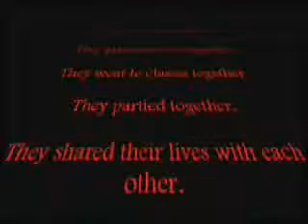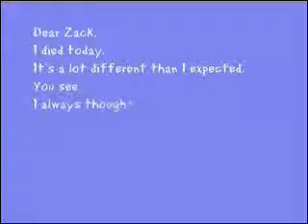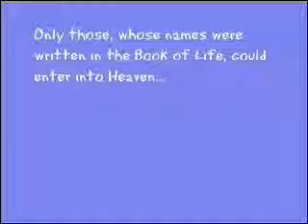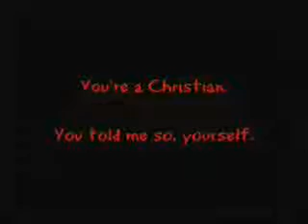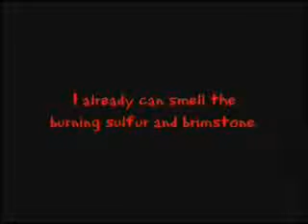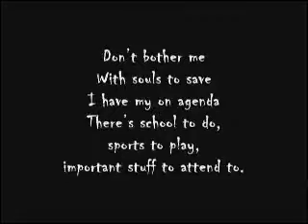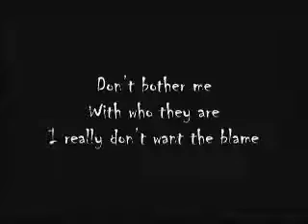Letter From Hell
A friend wrote a Letter For His friend from hell